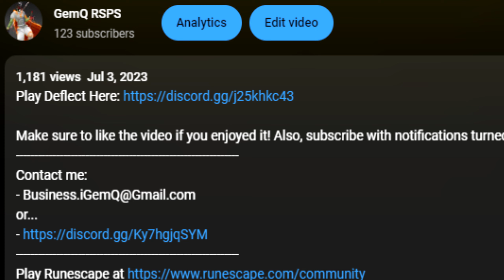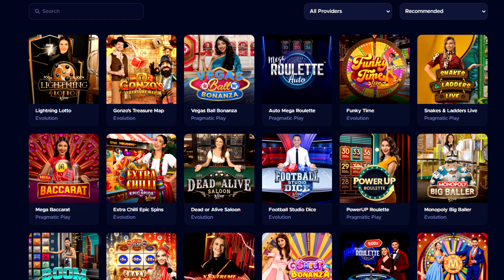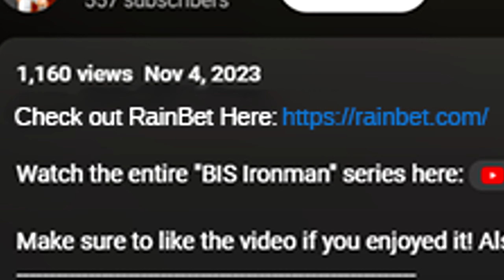I Can't Believe This is Happening... (NEW RSPS "Deflect") - BIS Iron #22